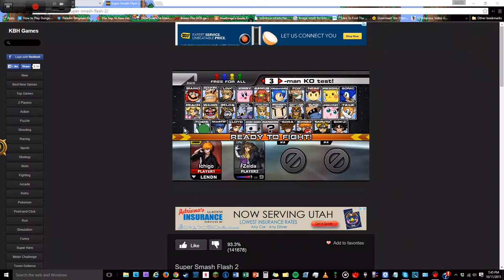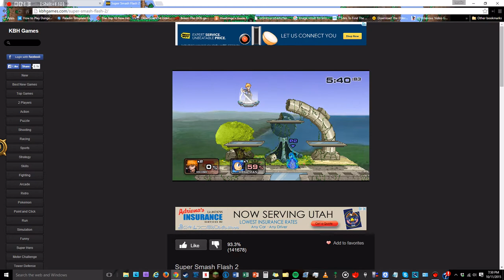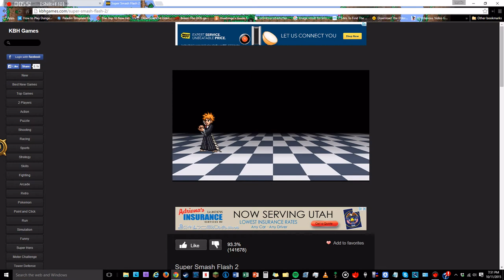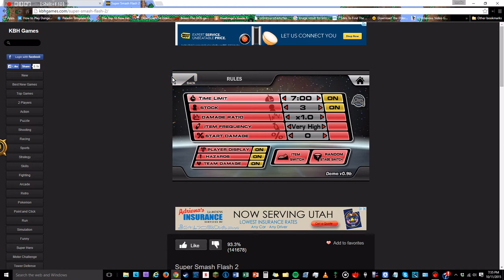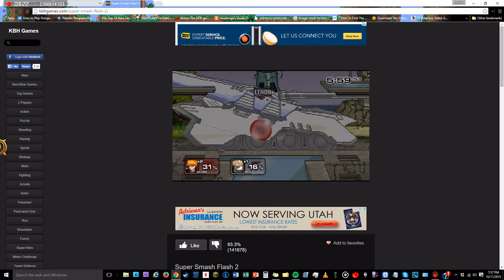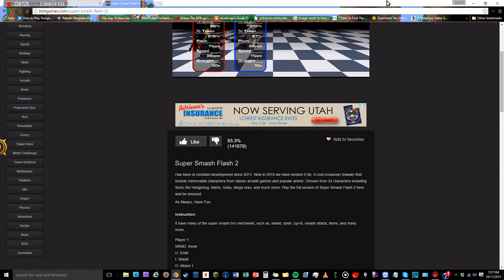SFF2: Bankai Ichigo Episode #2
2nd video! Hopefully you'll enjoy!